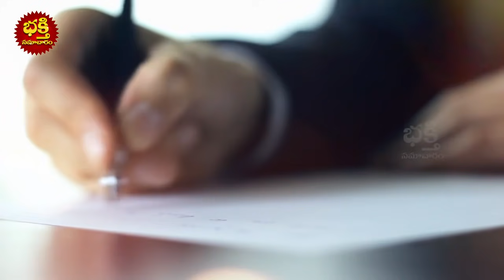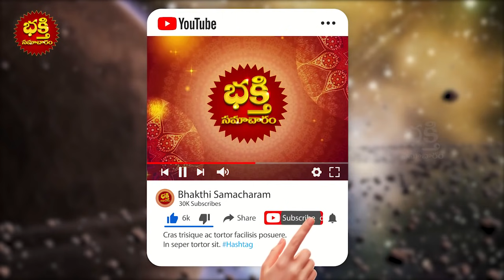మే16 తర్వాత వృషభ రాశి వారికి ఏం జరగబోతుందో వెంటనే తెలుసుకోండి | VRUSHABHA Rasi Phalalu May16 - 31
మే16 తర్వాత వృషభ రాశి వారికి ఏం జరగబోతుందో వెంటనే తెలుసుకోండి | VRUSHABHA Rasi Phalalu May16 - 31 | Bhakthi samacharam